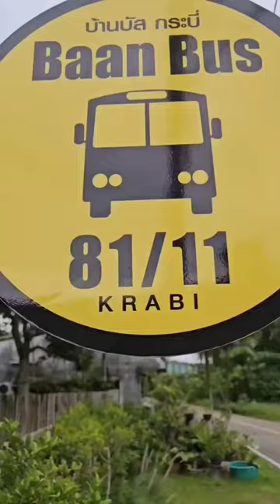Bored of staying in a hotel or resort? Try this bus accommodation with all modern amenities